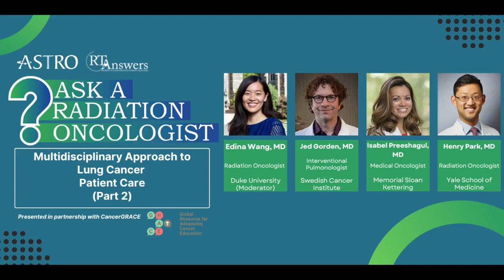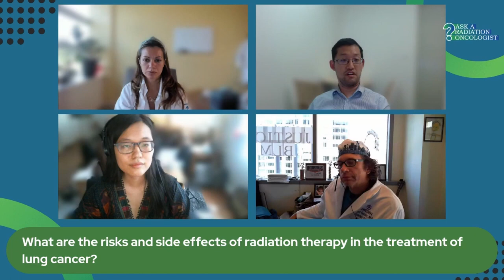Ask a Radiation Oncologist: Multidisciplinary Approach to Lung Cancer Patient Care (pt. 2)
In partnership with CancerGRACE, this Ask a Radiation Oncologist Q&A session features radiation oncologists Edina Wang, MD, and Henry Park, MD, along with interventional pulmonologist Jed Gorden, MD, and medical oncologist Isabel Preeshagul, MD, answer common patient questions about lung cancer treatment options.

This part 2 in a two-part series on the Multidisciplinary Approach to Lung Cancer Patient Care.